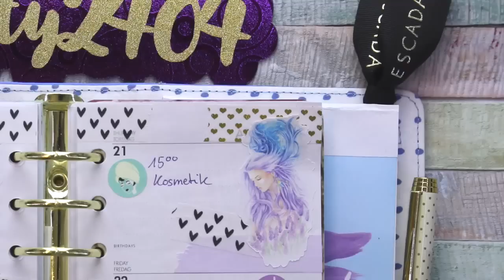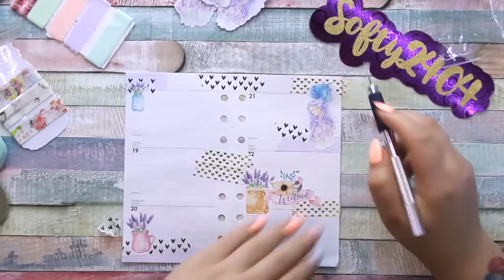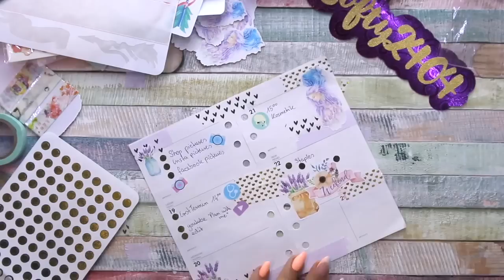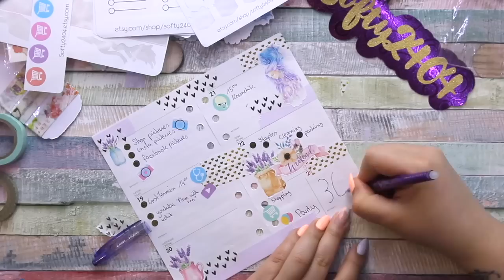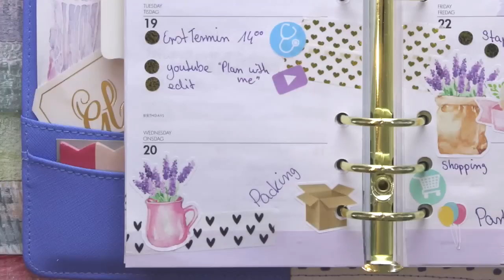Plan With Me Week 16 - Lavender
♡Decorate your planner with me.